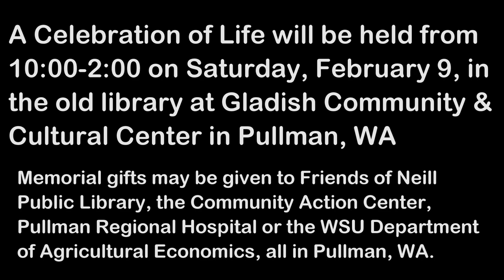UPDATED James C. Barron 1938 - 2019 & Celebration of Life Event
Please check back with this channel for additional photo slideshows, thoughts from friends and family, video and information.

UPDATED: A Celebration of Life will be held from 11:00 a.m. - 1:15 p.m. on Saturday, February 9, in 3rd Floor VIEW ROOM at Gladish Community & Cultural Center in Pullman, WA. If you plan to attend,
A YouTube channel has also been created for Jim.
Memorial gifts may be given to Friends of Neill Public Library, the Community Action
Center, Pullman Regional Hospital or the WSU Department of Agricultural Economics,
all in Pullman, WA.